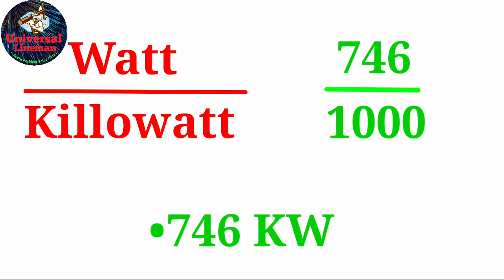1 H.P.Water Motor Electricity Bill || Water Pump 1 Month Unit Cons. And Ele. Bill || टुल्लू मोटर बिल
-: Universal Lineman:-
1 H.P.Water Motor Electricity Bill || Water Pump 1 Month Unit Cons. And Ele. Bill || टुल्लू मोटर बिल

                              Taparia Best Tools

Get The Best Price

💥 JK Super Drive Professional Tool Kit
💥 TAPARIA Combination Pliers
💥 TAPARIA Screw Driver Set with Bulb
💥 Taparia Steel Tester (Green)
💥 Taparia Digital Tester with LCD Display
💥 Taparia Steel Universal Tool Set

Dosto Aaj Ke Is Video Me Hamne Jana Ki Jo Hamare Gharon Mein 1 HP Ki Water Motor Use Karte Hain.
Uska 1 Month Ka Electricity Bill Ya 1 Year Ka Electricity
Bill Kitna Aaega Iska Calculation Hm Kaise Karen Jisse
Humko Ye Pata Chal Sake Ki Hamari Pani Ki Motor
Jo lagi Hai H Vah Kitna Unit 1 Month Mein Consume
Karegi Is Topic Ko Details Mein Is Video Ke Jariye
Discuss Kiya H. Mughe Visvas H Ki Apko Ye Video
Jarur Help Karegi Or Pasand Bhi Ayegi.

                            Thanks
Your Queries Solved In This Video:-
1. Water Motor Power Consumption.
2. Water Motor Ka Bijli Ka Bill.
3. Electricity Consumption Of Submersible Pump.
4. Electricity Consumption Monoblack Water Motor.
5. Water Pump Electricity Consumption

नमस्कार दोस्तों मेरा नाम Vikram Kumar Jangir है l आपका स्वागत है l आपके अपने
 चैनल "UniversalLineman" में अगर आपको हमारी यह विडियो पसंद आए तो विडियो को

3. Why Buchholz Relay Use In Tra